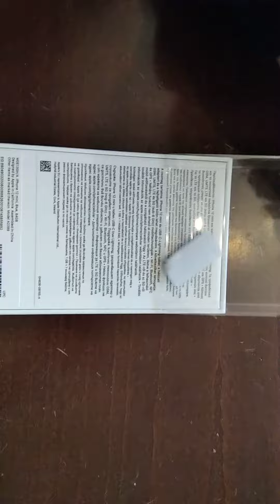part 1 : unboxing iPhone 12 mini 😳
παιδιά να ξέρετε θα ανέβει και part 2 διότι η κάμερα έκλεισε από 🔋 μπαταρία. ευχαριστούμε πάρα πολύ για τους 19 subscribers❤️